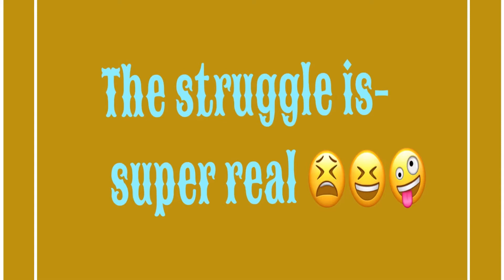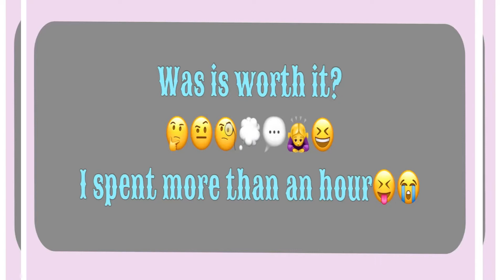HOW to CLEAN/COOK OYSTERS 🦪 at HOME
Hey guy’s!

Today I am going to share you how did I open or cook oysters at home.

I am having a really really trouble for doing this.
Since this is my first time cooking oysters at home, I am clueless and naive. I tried to do some research 🧐 but those research I saw did not help my struggles at all. 😱😫😜

Anyways but I did actually after 10 years of trying!😝😂

So the questions is- will I be doing this again?
To me! Hmmm 🤨 maybe not or maybe yes!
It was totally 💯 yummy though.
But I think I prepare to just eat in the restaurants than doing this intentionally. Well except if-
I have more sense of way to do it how?
I will probably do cook at home again.
But If I will be doing the same thing what I did today?
I don’t think so if I will do it at home again.

This is just my thoughts and opinion.

But- it was totally worth to tried it after all. It’s supper super good and yummy 🤤 don’t get me wrong! The soup of the oysters it tasted so delicious 😋